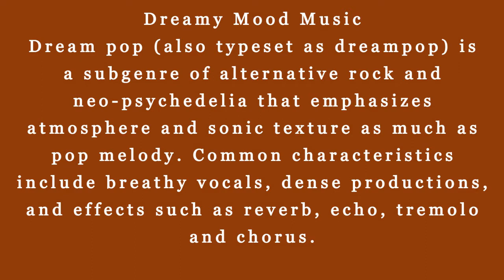Daydreaming to Dreamy Mood Music: The Perfect Relaxation Music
If you're looking for a way to relax and de-stress, check out our Dreamy Mood Music! This incredible music will help you drift off to peaceful and relaxing dreams.

Our Dreamy Mood Music is the perfect way to wind down before bed or to relieve stress during the day. Whether you're looking for something light and calming, or something more energetic and invigorating, our music is perfect for you!
Dreamy Mood Music
Dream pop (also typeset as dreampop) is a subgenre of alternative rock and neo-psychedelia that emphasizes atmosphere and sonic texture as much as pop melody. Common characteristics include breathy vocals, dense productions, and effects such as reverb, echo, tremolo, and chorus.